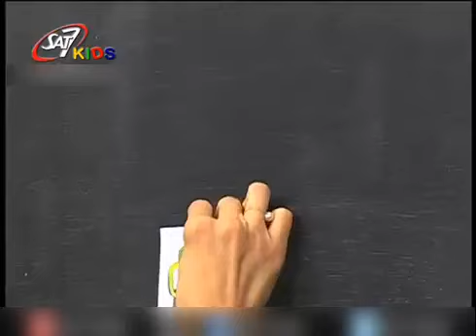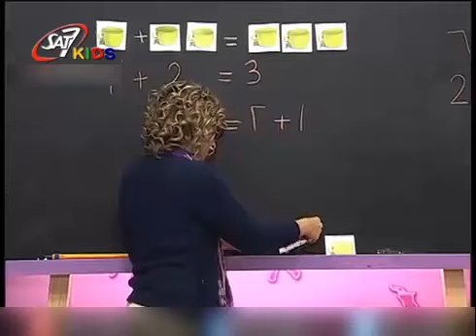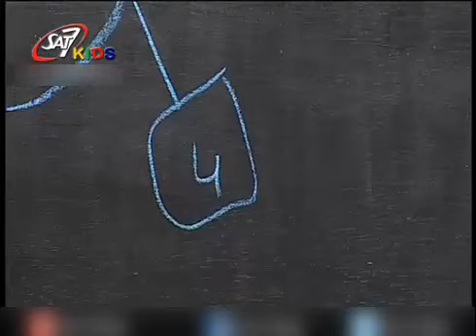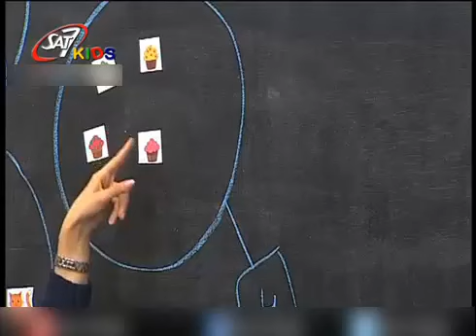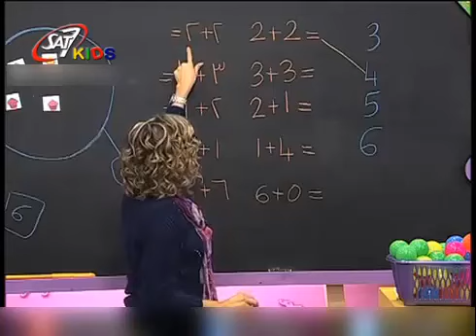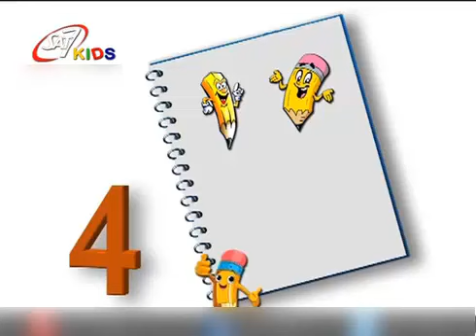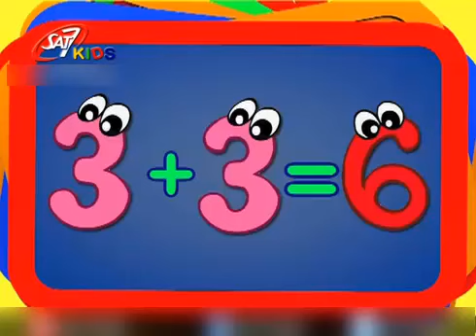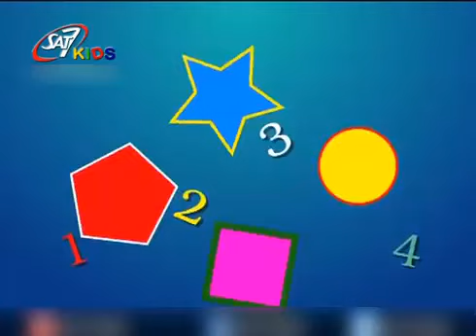تعليم الحساب للاطفال بالانجليزية مراجعة ( شاملة على الجمع ) المستوى 1 حلقة 34